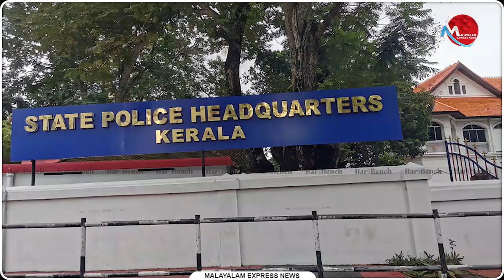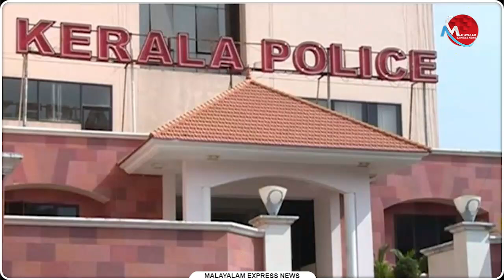ജനത്തിന് കുരിശാകുന്ന പോലീസിന് മൂക്കുകയറിടാന്‍ വൈകി | News Updates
ഈ പോലീസ് എന്തേ പഠിക്കാത്തത്?
പുല്ലുചെത്തിയവനില്‍ നിന്ന് കുരിശുമേരിയിലേക്ക്

Tag-Generator-Youtube-malayalam news-global